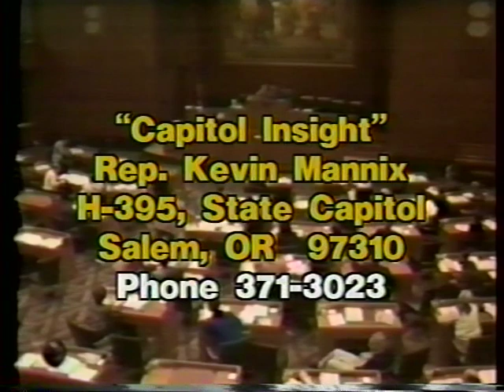Capitol Insight with Kevin Mannix (Guest: Guido Caldarazzo)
Guest: Guido Caldarazzo